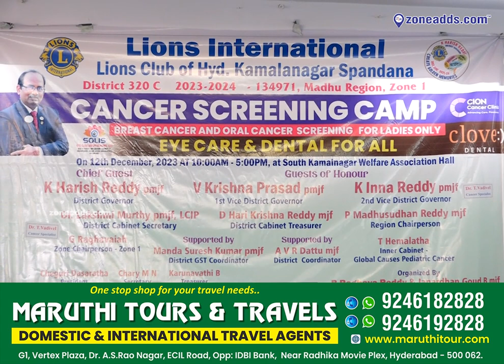Cancer Screening at Lions Club of Hyd Kamalanagar Spandana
11,000 plus Local Business Listed across 18 Categories of Product and Services in and around 10 kms from ECIL.